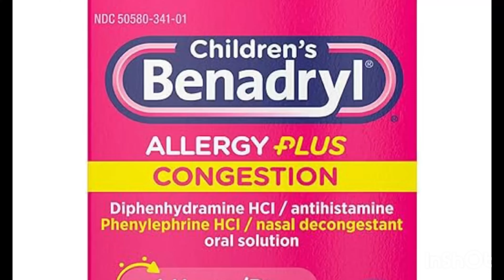Benadryl Snow Cones